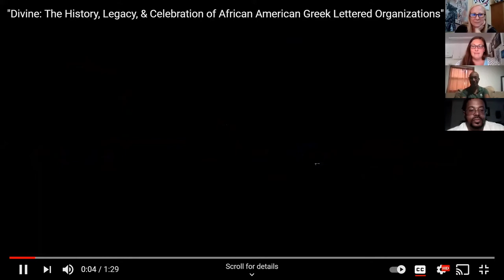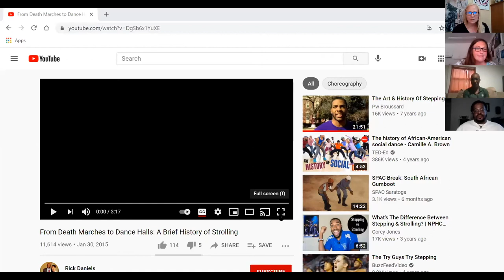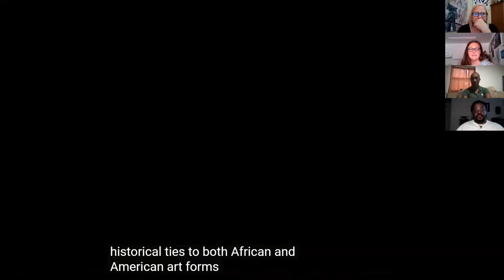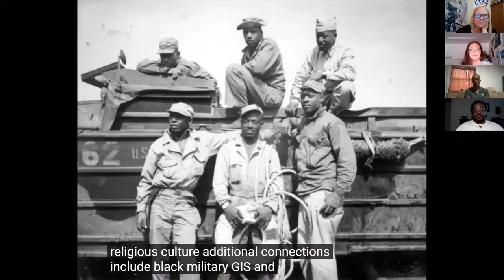Divine Nine Panel Discussion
Watch as the Stetson University Alumni Association Multicultural Committee and the office of Fraternity and Sorority Involvement host a Divine Nine panel discussion.

We hear the perspectives of alumni, students, faculty, staff and guests who are members of Divine Nine Greek Organizations as they share their experiences with Greek Life, the history and legacy of historically black fraternities and sororities, our current social climate, as well as how these organizations serve the needs of our campus and communities.